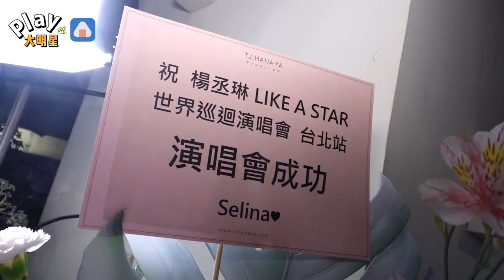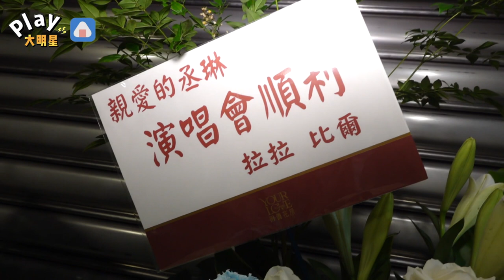楊丞琳攻蛋許瑋甯送花 兩女神閨密低調力挺超高顏值曝光